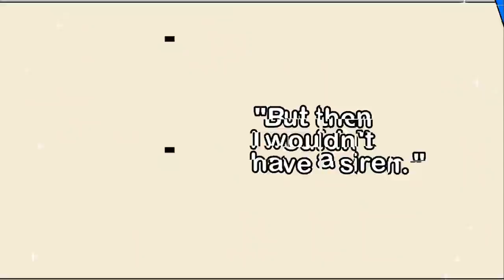Funny Joke: A fire fighter is working when he notices a little girl next door in a little red wagon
🤣 A funny joke that'll make you laugh out loud! - The funniest jokes, humor & comedy ever told! 🤣

👇 Read The Joke Of The Day 👇
A fire fighter is working on the engine outside the station when he notices a little girl next door in a little red wagon with little ladders hung off the sides and a garden hose tightly coiled in the middle.

The girl is wearing a fire fighter's helmet. The wagon is being pulled by her dog and her cat.

The fire fighter walked over to take a closer look.

"That sure is a nice fire truck," the fire fighter says with admiration.

"Thanks," the girl says.

The firefighter looks a little closer and notices the girl has tied the wagon to her dog's collar and also to the cat's testicles.

"Little Partner," the fire fighter says, "I don't want to tell you how to run your rig, but if you were to tie that rope around the cat's collar, I think you could go faster."

The little girl replies thoughtfully, "You're probably right,"...

"But then I wouldn't have a siren."